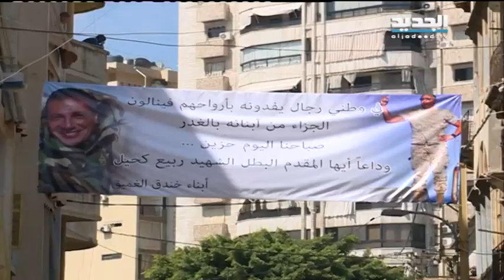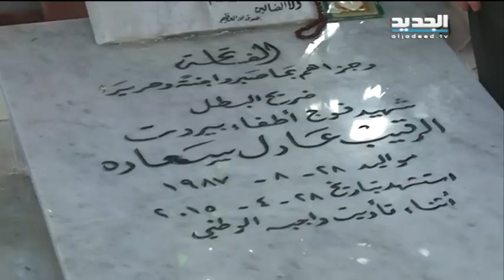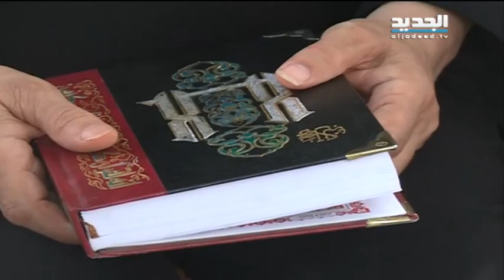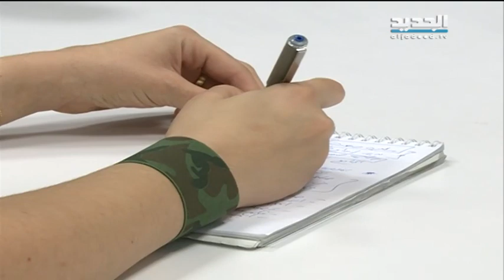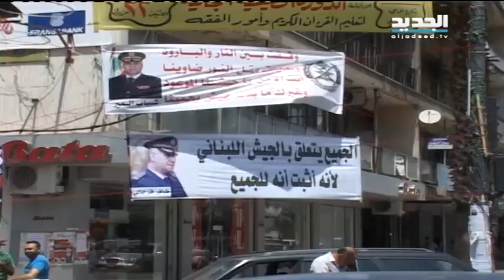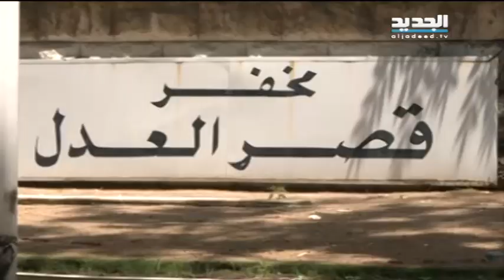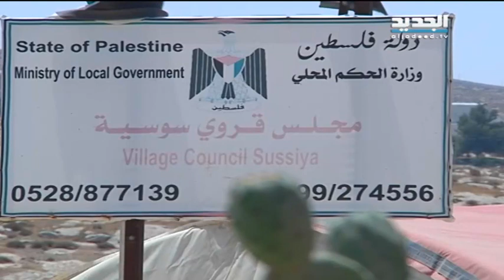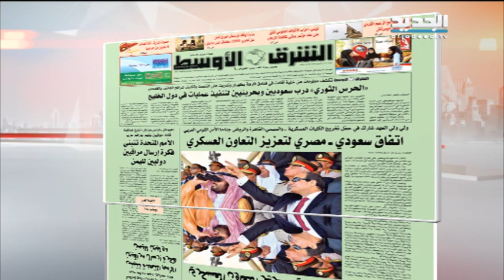نشرة الاخبار الصباحية 31-07-2015